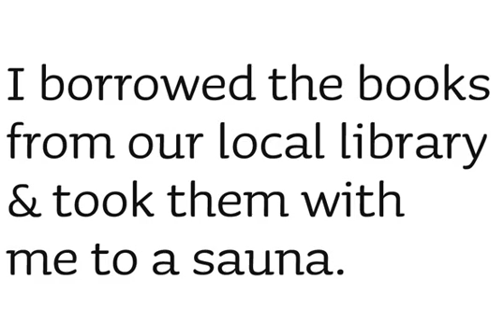Sauna Font Download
Download Sauna Font

The Sauna family consists of 18 fonts. The family has three weights and two different italics for each weight. The lightest weight also has Small Caps.

The basic family consists out of 10 fonts. Not only the numbers are monospaced in the Small Caps font, but also the monotary and mathematical characters have the same width. Besides of these fonts, a set of ligatures is provided to work with the three Swash- Italic-fonts . And if you really want to impress your mother: take advantage of Sauna's Dingbats.